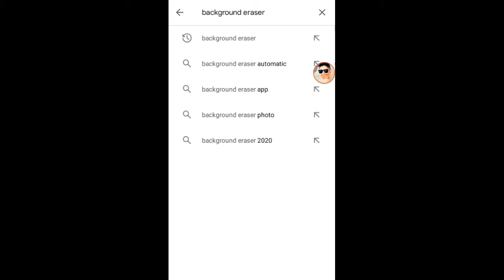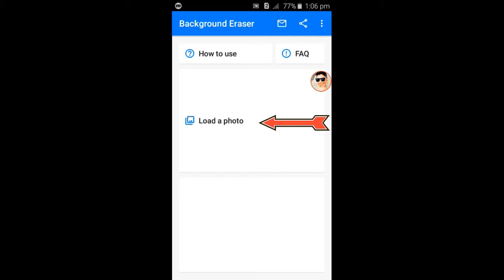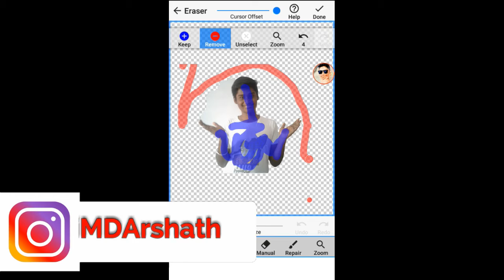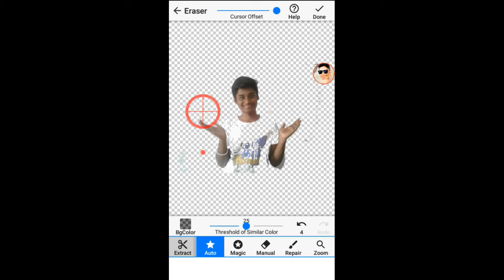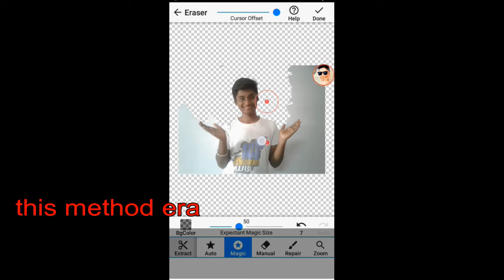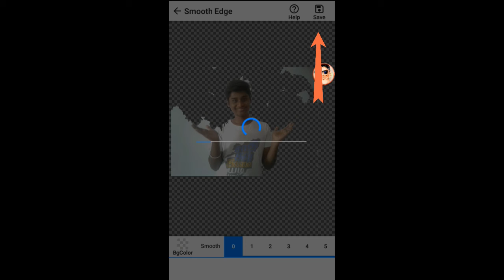how to remove background of a picture | background remover app😍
hi friends welcome to ManythingAnything
in this video i will tell you how to remove background of a picture in tamil | background remover app | background remover tool
we can be more closer here:-❤
remove background